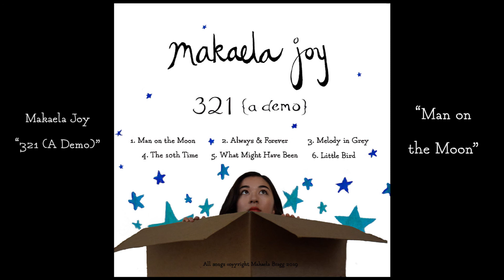Man on the Moon - 321 (A Demo) | Makaela Joy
Much love, makaela

Lyrics and linksie things down there!
LYRICS
A little dreamy girl
Wanted to fly beyond this world
Anywhere, any place would be fine
If it’s among the stars that shine

Anything but free
I hope that someday soon
I can make the planets swoon

I’ll be the Man on the Moon
Mooooooooonnn

Astronauts come visit me at home
They take off their space boots
We drink tang and look at Rome
They tell me I look majestic in flight
And they tell me stories of their children
And the beautiful twilight

Because I am the Man on the Moon
I make planets swoon
Moooooooooooon
I am the Man on the Moon

Bum-badadada! Da da da da da dum! Lots of bum da das!